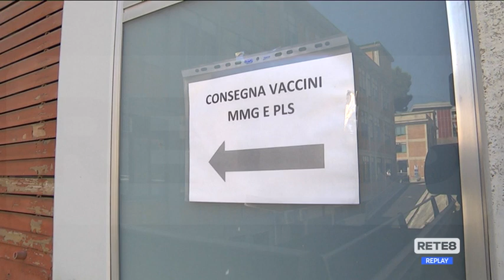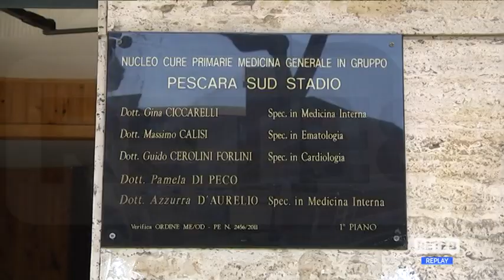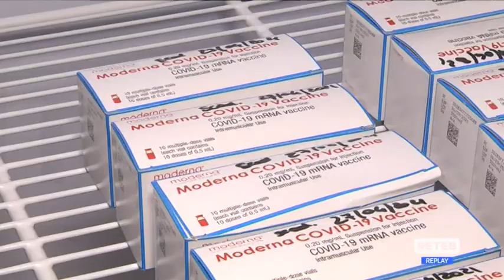Vaccinazioni Pescara - Dosi consegnate ai medici di famiglia